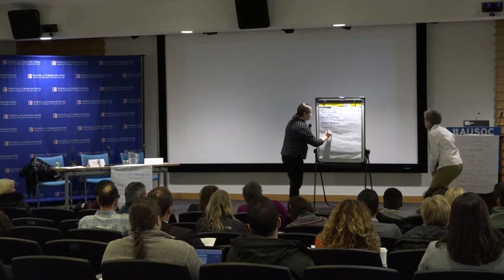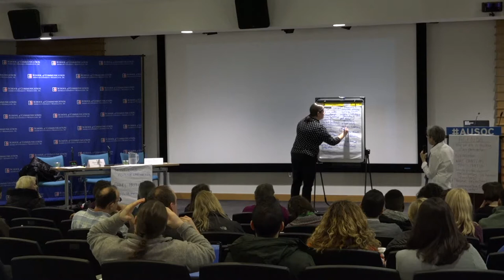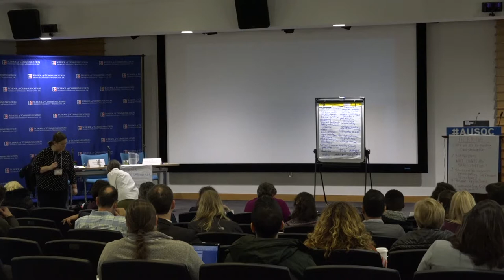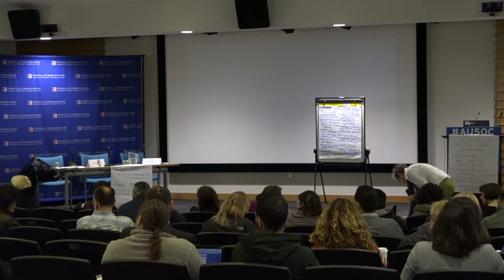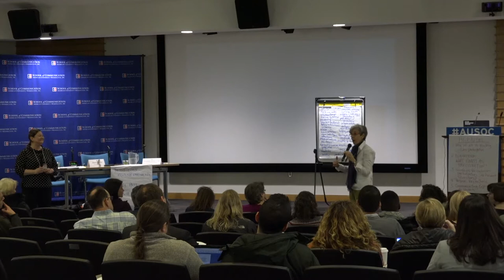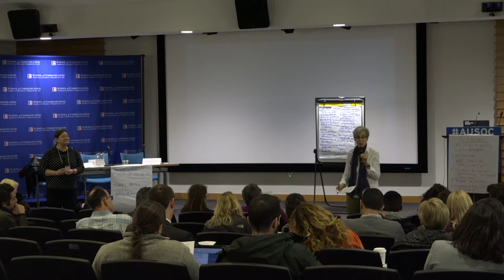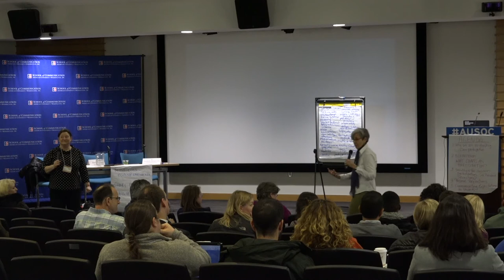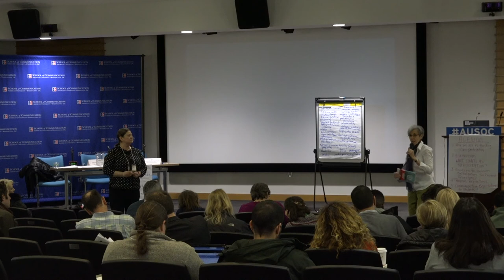AFC19: 308: Assessing Class Participation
This session explores three aspects of assessing participation: (1) How do you quiet the dominating students and not discriminate against students who are less comfortable speaking in class (often minority, female, and international students); (2) How do you assess A or C level participation; and (3) How do you communicate your expectations to your students?